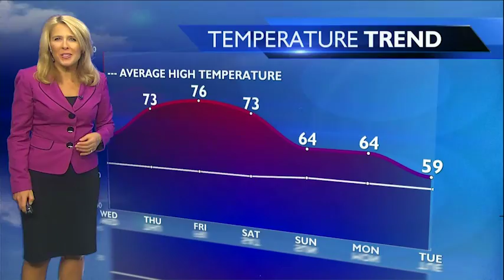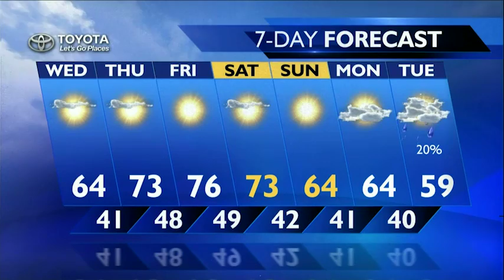Evening Forecast for April 5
KXLY4 Chief Meteorologist Kris Crocker has your Evening Forecast for April 5.